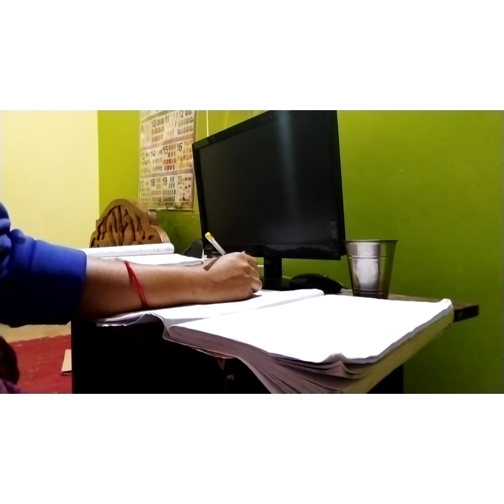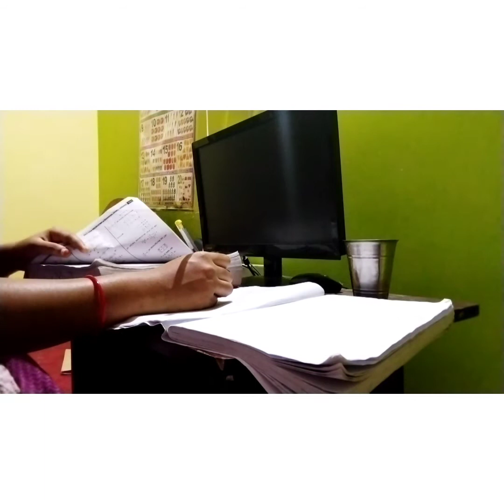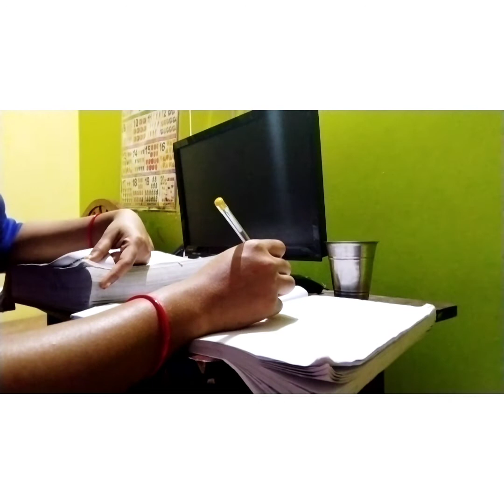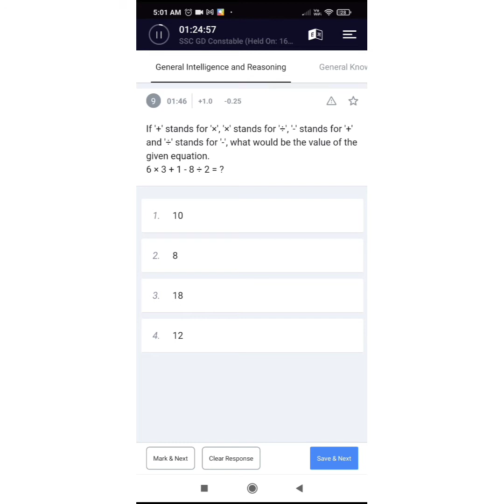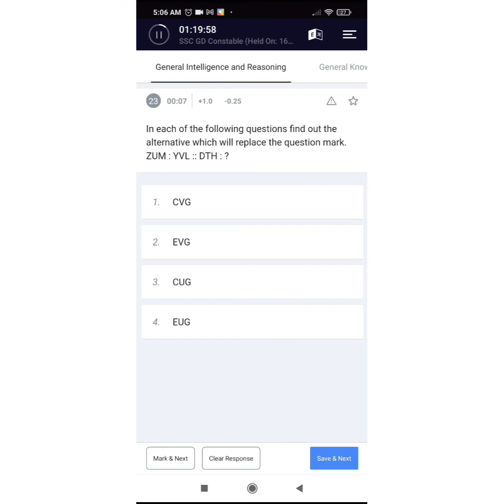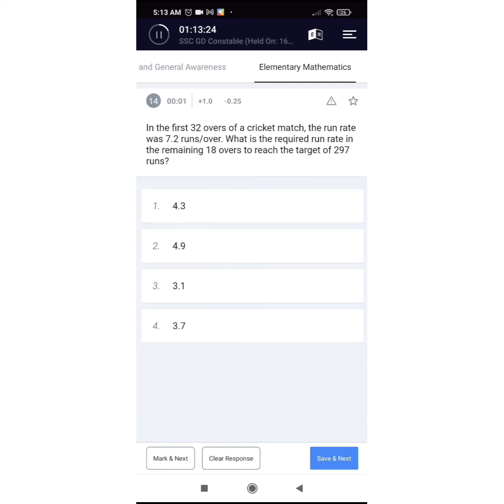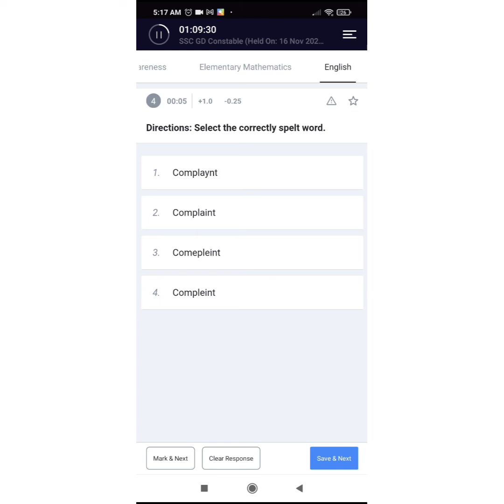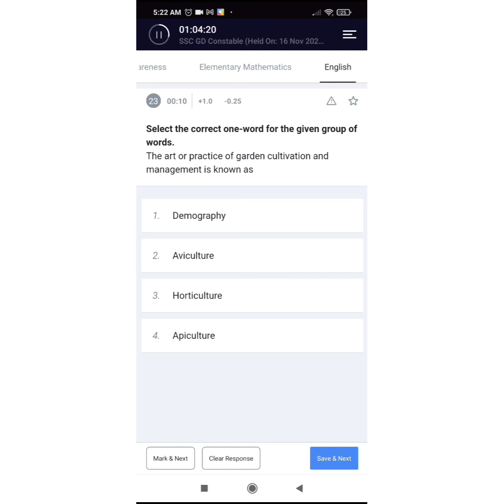day -3,some suggestions to beginners like me studymotivation study vlogs in telugu